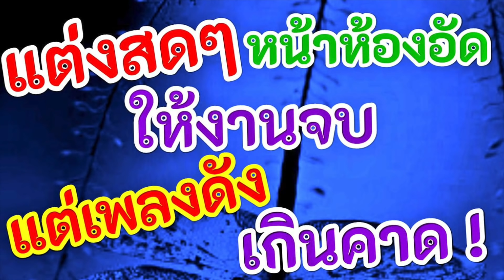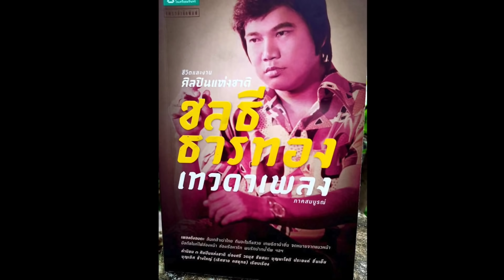เพลง น้ำตาอีสาน แต่งสดๆ หน้าห้องอัด !!! แต่ดังเกินคาด ได้รับรางวัลอีกต่างหาก 😳👀😳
แต่งสดๆ หน้าห้องอัด !!!
ให้งานจบ ครบอัลบั้ม
แต่เพลงนี้ดังเกินคาด
แถม ได้รับรางวัลเสาอากาศทองคำ อีกด้วย 😳👀😳